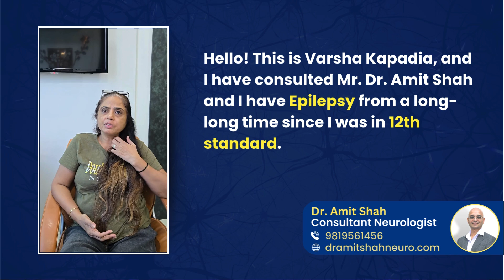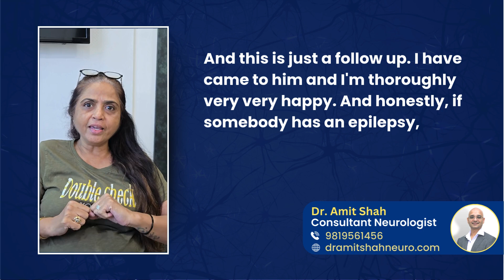Seizure-Free After Years of Epilepsy | Dr. Amit Shah - Best Neurologist in Vasai, Mumbai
After struggling with epilepsy since her school days, Mrs. Varsha Kapadia found hope and healing. In this powerful testimonial, she shares her experience of receiving treatment from us in February 2024, and how our confidence and care helped her achieve what she thought was impossible—being seizure-free for months.

Watch Mrs. Varsha's inspiring recovery story and know how the treatment changed her life. If you or a loved one is battling epilepsy, this video could be the encouragement you need to seek the right help.

For Consultation with Dr. Amit shah,

About Dr. Amit Shah:

A Senior Consultant Neurologist with 20 years of varied experience in providing superior patient care with a humanistic approach. I have knowledge of dealing with disorders that affect the brain, spinal cord, and nerves. Treatments provided by me are Headache, Stroke, Epilepsy, Parkinson’s Disease, Peripheral Neuropathy, Dementia, Tremor, Dystonia, Infections of the Nervous System, Movement Disorders, Degenerative Brain Disorders, Muscle Diseases, and Other Neurological Disorders.

Special Interest In Headache, Stroke, Epilepsy, Parkinson’s Disease, Peripheral Neuropathy & Dementia

Regn. No. 89529

Member of American Academy of Neurology
Member of Indian Academy of Neurology
Member of Indian Epilepsy Association
Member of Indian Stroke Association
Member of Maharashtra Association of Neurology